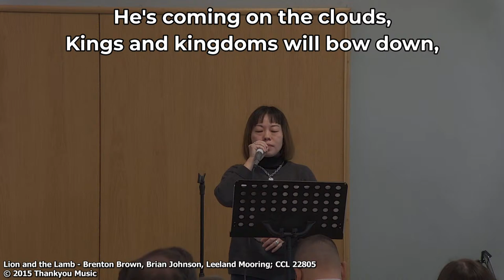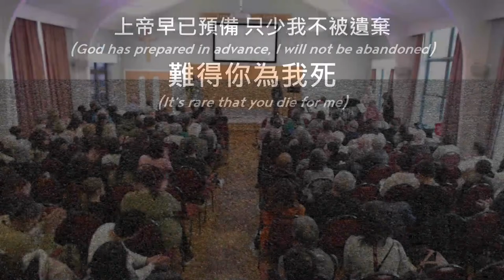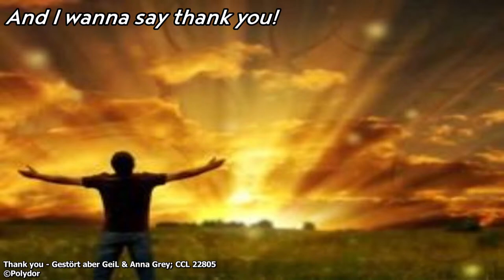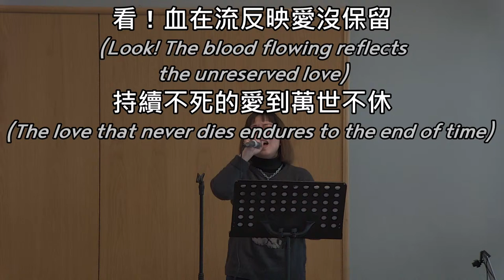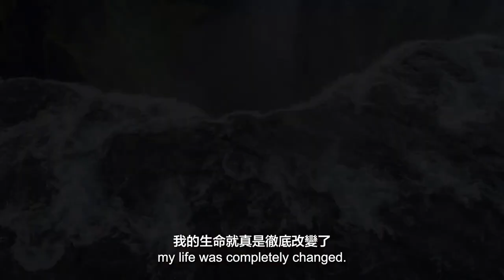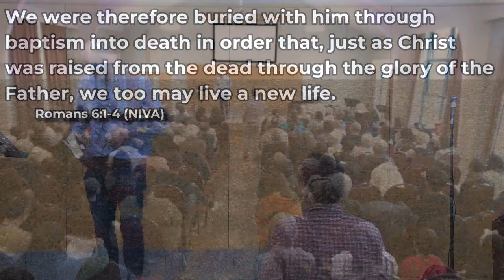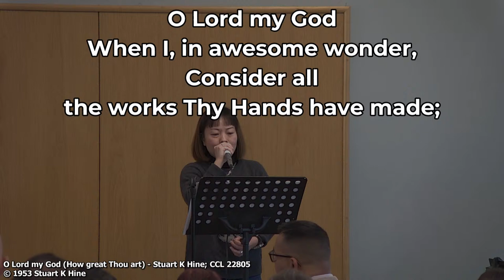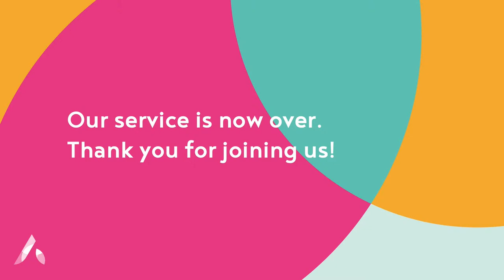7th January 2024 - Argyle Community Church - Sunday Service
Baptismal Service // Rom. 6:1-4 // Speaker: Richard Baxter

Have questions about this video? Email Jamie Cater (email is in channel 'about' tab)